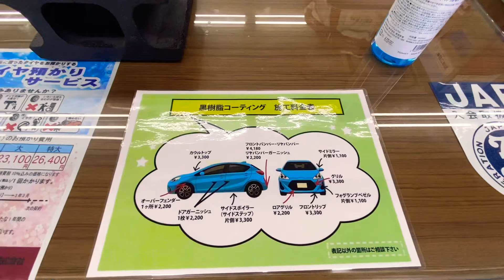【新型ハイラックス】TOYOTAオススメの樹脂コーティングをやってみたら控えめに言って最高でした。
今回はTOYOTAでやっていただける樹脂コーティングをやってもらいました。違いは一目瞭然だと思うので、愛車を綺麗に保ちたい、かっこよく魅せたいという方にはオススメの内容になっております。